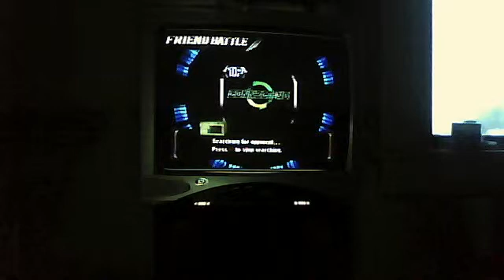ProtoBurn's webcam video January 19, 2011, 02:44 PM